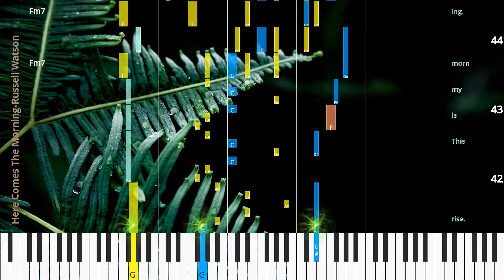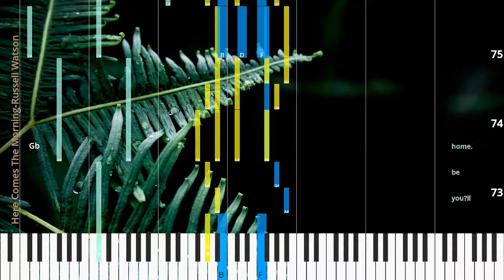🎹Here Comes The Morning, Chord & Lyrics, Russell Watson, Synthesia Piano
♫ Synthesia Piano Tutorial, Chord & Lyrics: Here Comes The Morning, Russell Watson

* Lyrics
Here comes the morn ing.
This is my morn ing.
For when the day is done,
I’ll leave for a land that is free and when I have gone,
I will see still more...
cold nights of wait ing.
Days all a lone
lov ing or hat ing.
But still there’s time for me to learn wher ev er there are dreams,
the fire of hope will burn,
al ways wait ing...
The day is dawn ing.
I watch the sun rise.
I take a chance with o pen eyes,
a man should love be fore he dies.
Ev ’ry day the sun will rise.
And when the day is done the sun paints its last sil hou ettes with luck by the time that it sets you’ll be home.

* Chords
F
Gdim7/F
Dm/F
Eb6
Bbsus4
Bb
Gm
G9(sus4)
Gm
C7
Fm
C/E
Bb/D
Ab
Ab7
Dbsus4
Db
Bbsus4
Bbm
Dbsus4
Db
Eb/Bb
Bbm
F
Db/Ab
Eb/G
Fm7
Fm7
Cb6/Gb
Cb6/Gb
Abm
Gb
Ebm/Gb
Cb6/Gb
Cb/Gb
Abm/Gb
Dbm/Fb
Cbsus4
Cb
Abm7
CN.C.
Db7
Gb

♫ Russell Watson Piano Tutorial
♫ Russell Watson Chord
♫ Russell Watson Lyrics
♫ Russell Watson Subtitle
♫ How to play Here Comes The Morning
♫ Here Comes The Morning Piano Chords
♫ Here Comes The Morning Piano Easy
♫ Here Comes The Morning Piano Difficult
♫ Here Comes The Morning Piano Cover
♫ Here Comes The Morning Piano Remix
♫ Here Comes The Morning Piano Tutorial
♫ Here Comes The Morning Notes
♫ Here Comes The Morning Piano Tiles
♫ Here Comes The Morning Easy Slow
♫ Here Comes The Morning Academy Piano